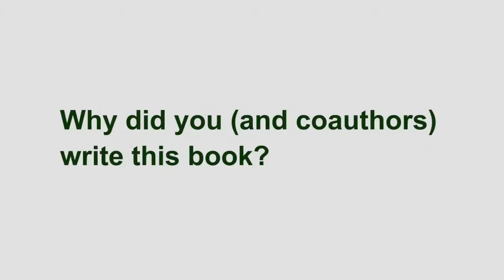Water for human prosperity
Interview with Jennie Barron co-author of the new book - "Water for human prosperity" which highlights concrete solutions for managing water at the local level that enable prosperity